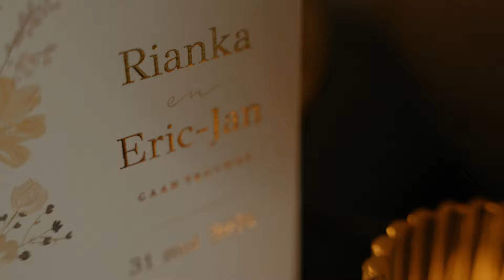Eric-Jan en Rianka || 31.05.2024 || SameDayEdit